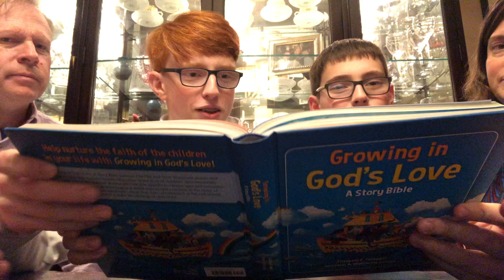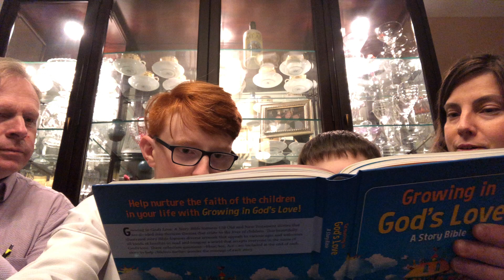Where Does God LIve